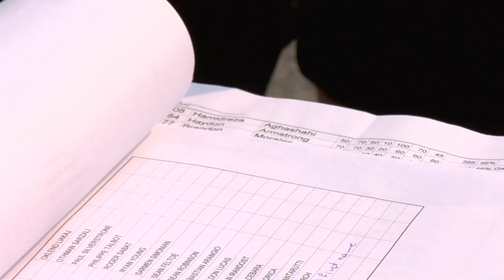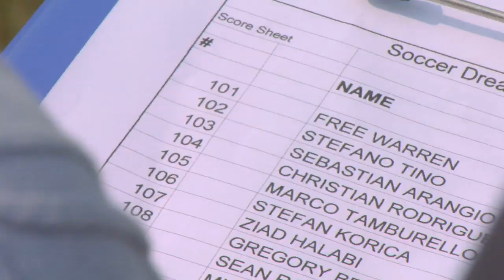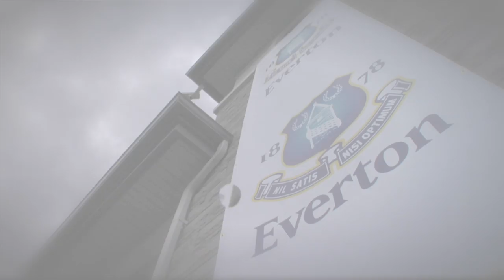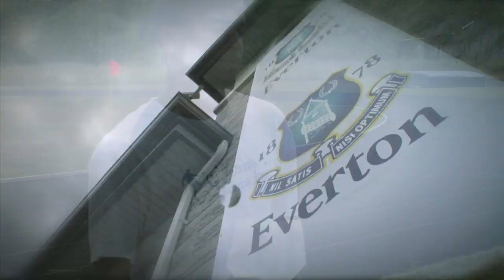Soccer Dreams | Season 1 | Episode 4 | King City | Tommy Blanchi | Hubert Busby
Director: Jalal Merhi
Writer: Jalal Merhi
Stars: Tommy Blanchi, Hubert Busby, Julian Carr